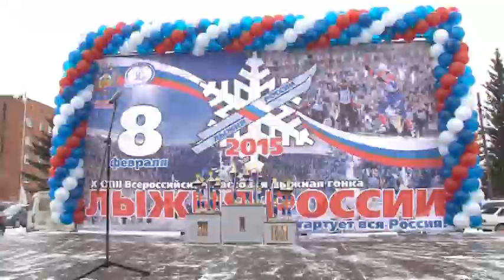Лыжня России - 2015